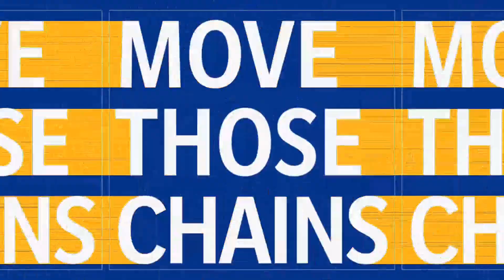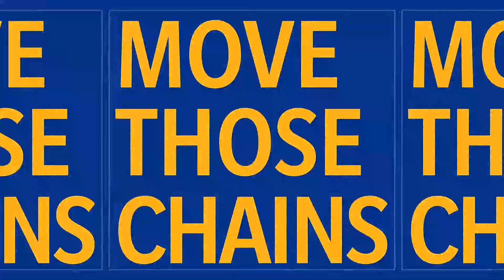MADDEN NFL 21 | LOS ANGELES CHARGERS vs LOS ANGELES RAMS | EXHIBITION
MADDEN NFL 21: Latest installment on the MADDEN series. Not too different from their recent games but there is some improvement on the graphics and the movement of the players especially on the movement. This will be strictly an exhibition just to keep you busy until the league returns. enjoy this EXHIBITION series.